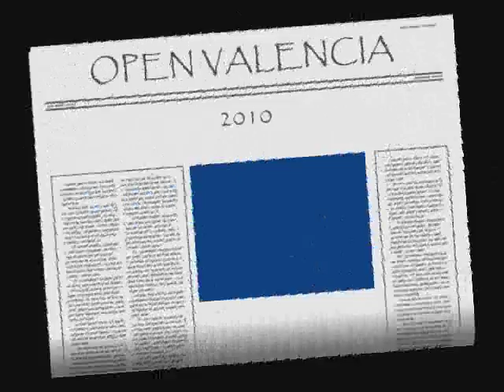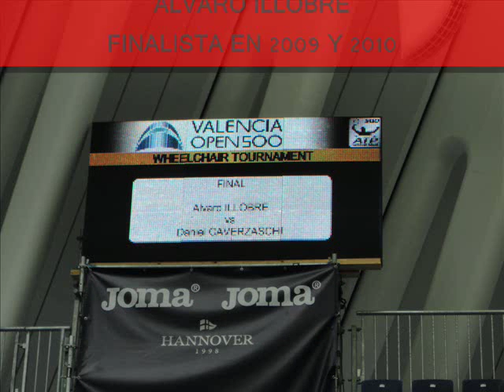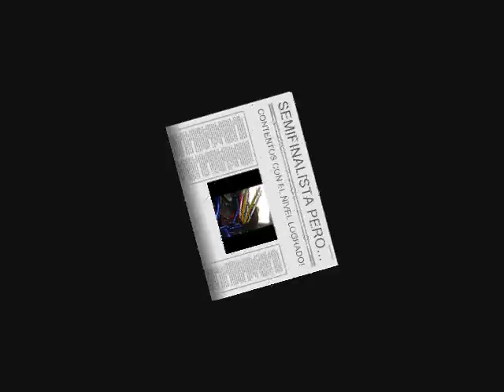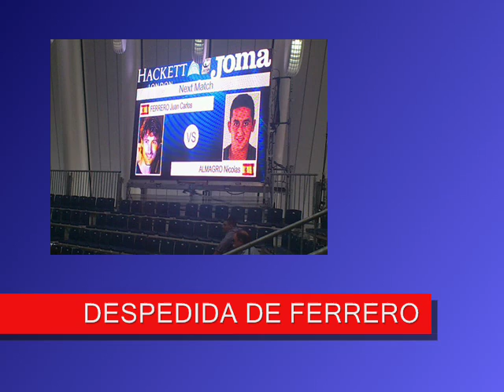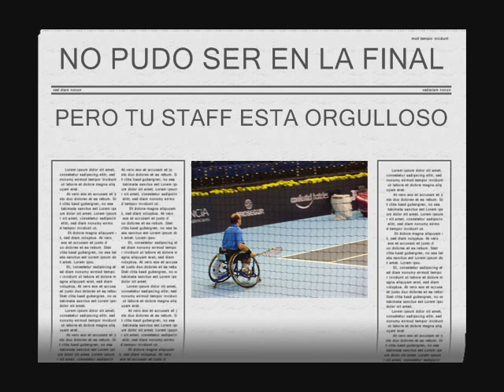open valencia2009 2012 Alvaro Illobre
Video resumen de los mejores momentos con alvaro illobre en el open 500 Valencia entre 2009 y 2012